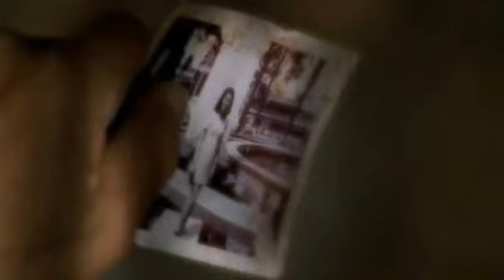Vượt Sóng 5